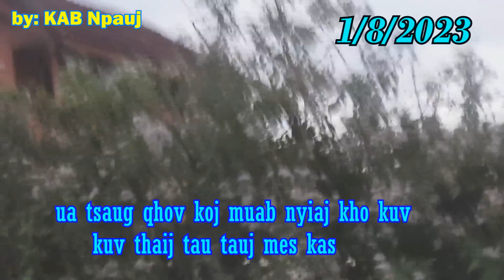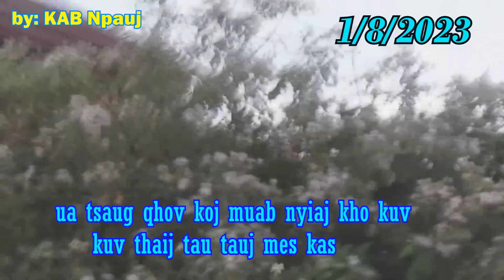ua tsaug qhov koj muab nyiaj khos kuv kuv thiaj tau tuaj me kas 1/8/2023